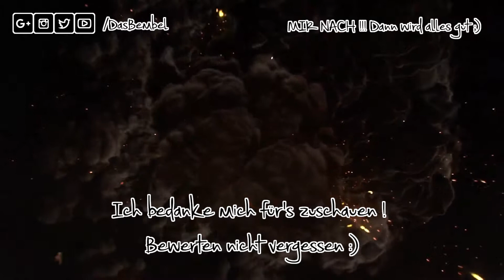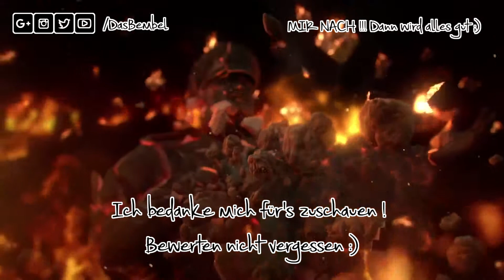► Just Cause 3 - #007 - Eine Seefahrt die ist lustig ◄ - Let's Play - Deutsch (HD+)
► Just Cause 3 - German - Let's Play - Gameplay - HD - Deutsch ◄

Hallo und willkommen bei Let’s PlayJust Cause 3.
Solltet ihr etwas gut finden dann sagt es mir ;-) Für konstruktive Kritik bin ich selbstverständlich jederzeit offen.

Unterstützt die Publisher und kauft ORIGINALE :)